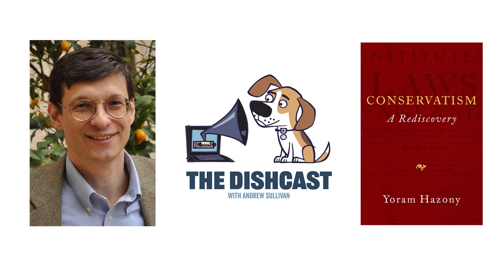Using Trump to win back religion?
Yoram Hazony, author of "Conservatism: A Rediscovery," discusses and debates with Andrew Sullivan the nature of nationalism and how it relates to religion.